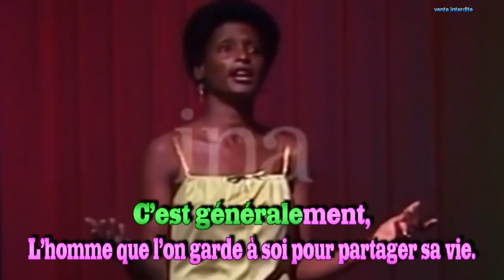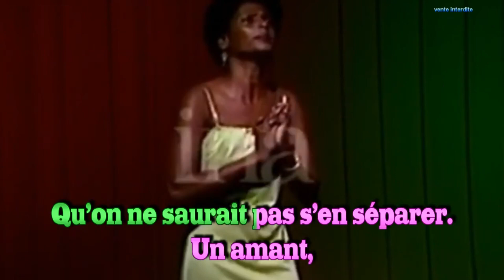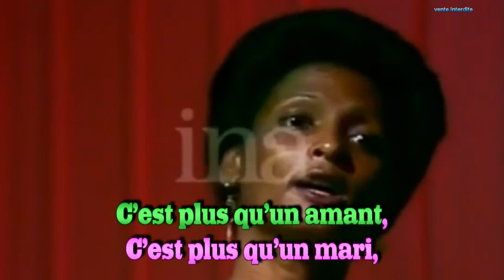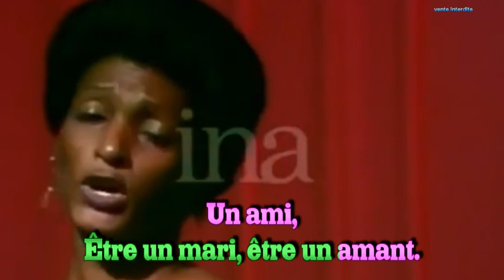Un mari un amant un ami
Sylvanise Pépin